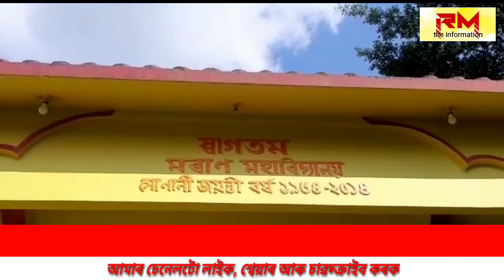Moran : মৰাণত কভিড গণ-সংক্ৰমণৰ সংখ্যা অধিক বৃদ্ধি:আজি পুনৰ ১৪ জন কভিডত আক্ৰান্ত